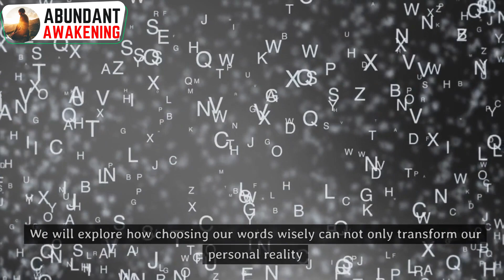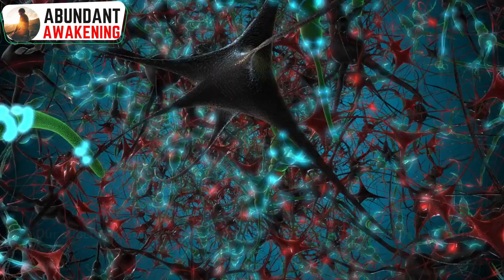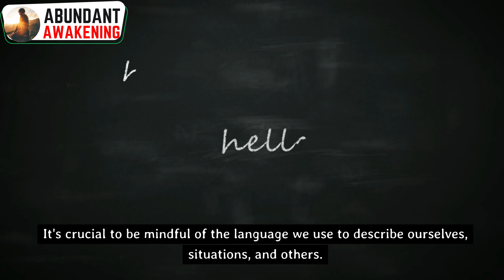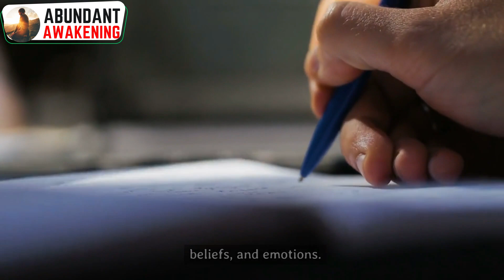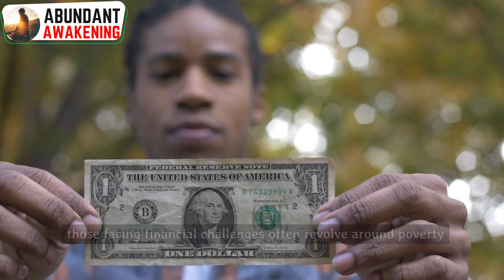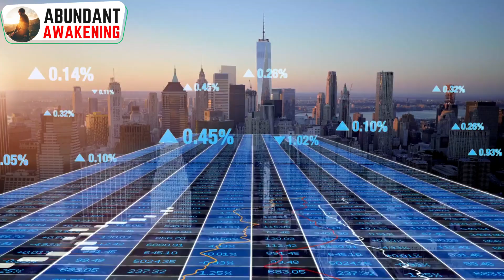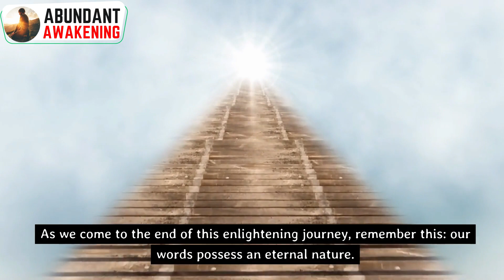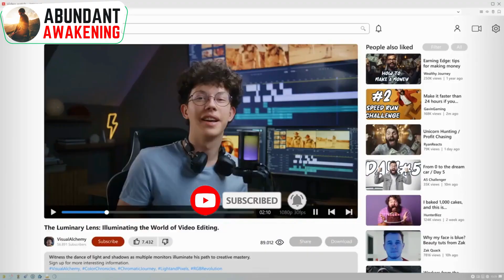Attract Large Sum of Money, Just SAY THIS TO YOURSELF | Law of Assumption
In a world filled with chaos and uncertainty, where dreams often feel like distant fantasies, there lies a hidden power. A power that has been overlooked and underestimated for centuries. A power so subtle, yet so formidable, that it can shape our reality and manifest our deepest desires.

How many times have you found yourself caught up in negative self talk, unknowingly sabotaging your own happiness? How often have you wished there was a way to break free from the limitations imposed by your own thoughts and words?

What if I told you that the key to unlocking a life full of joy, vitality, and unlimited potential lies within the very words we speak? That our choice of words can have a profound impact on our wellbeing and the fulfillment of our dreams?

Are you ready to unlock the secrets to manifesting your dreams, achieving success, and living a life of abundance?